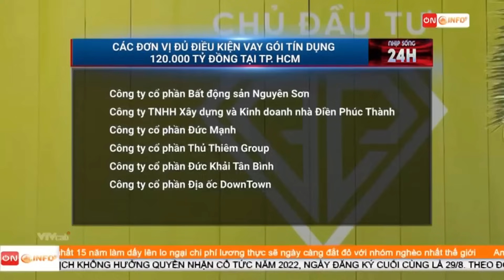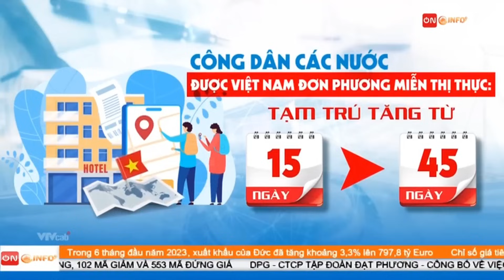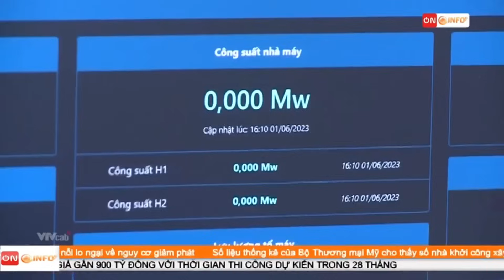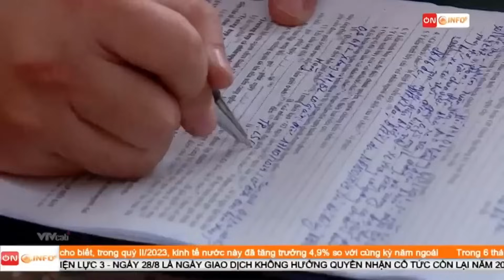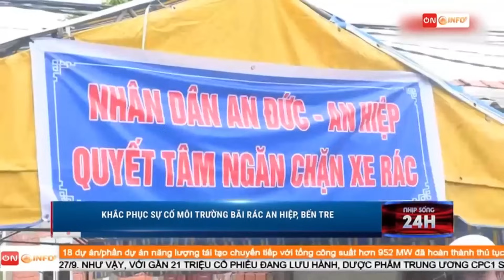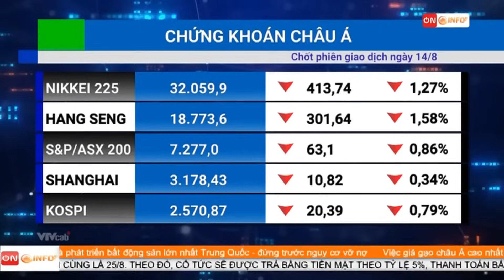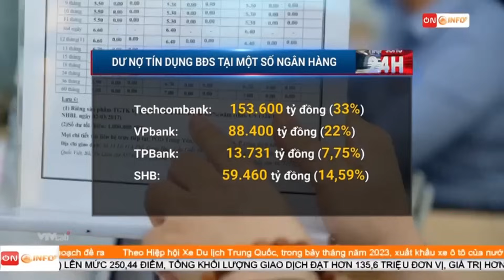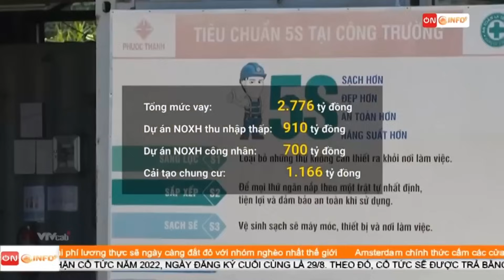BẢN TIN SÁNG ngày 15/8 - Tin tức thời sự mới nhất hôm nay | VTVcab Tin tức